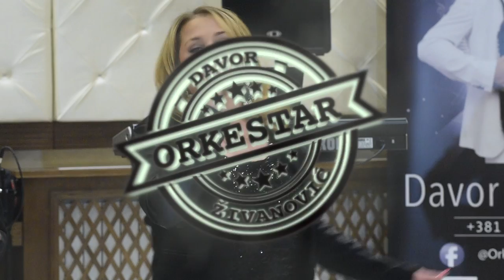Orkestar Davora Zivanovica i Aleksandra Ristanovic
Orkestar Davora Zivanovica